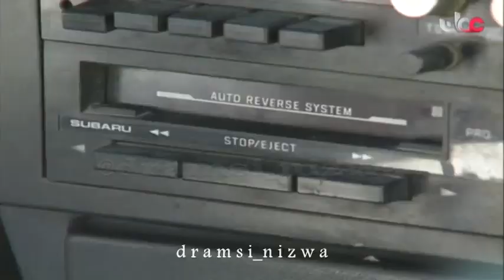المسلسل العُماني عايش زمانه أبو الخير الحلقة 24 إنتاج 1994م